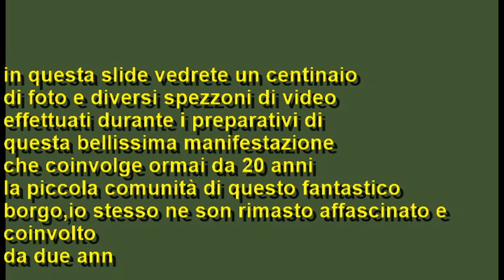20 ANNI PRESEPIO di TURRIVALIGNANI (PE)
slide di preparativi in foto e in video del 20° presepe vivente del piccolo borgo di TURRIVALIGNANI (PE) ove la comunità con grande partecipazione si adopera  per la riuscita di questa bella manifestazione.
il video finale verrà poi proposto appena lavorato vi invito a vedere sia questo dei preparativi che quello finale con tutti i protagonisti,grazie Raffaele e se volete ISCRIVETEVI al mio canale you tube ove tutte le settimane pubblico video sul nostro amato ABRUZZO eccovi il link da cliccare